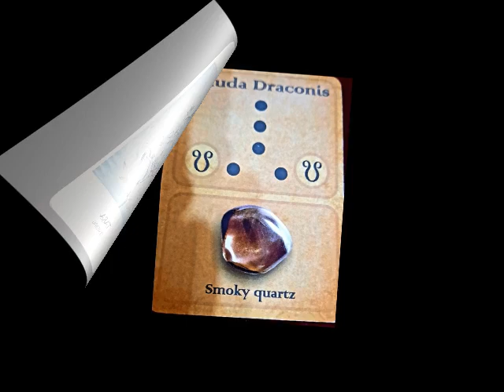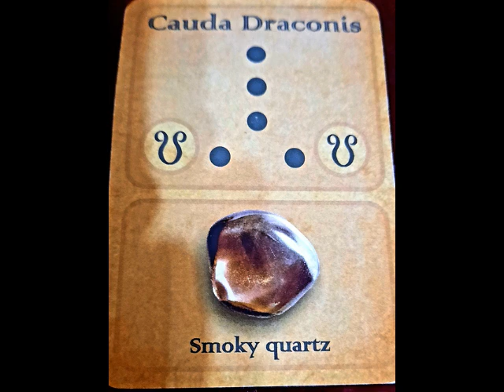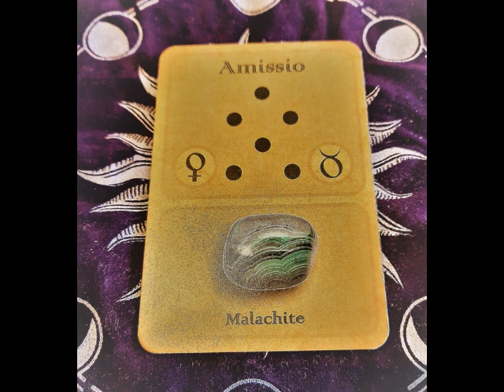Weekly Insights Through The Cards September 23rd, 2024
Get the overall feeling of what is coming up energetically for the week and how you can take advantage of this information to enhance your life. For more guidance in transforming your life through metaphysics and love go to HowToHealNetwork.com.